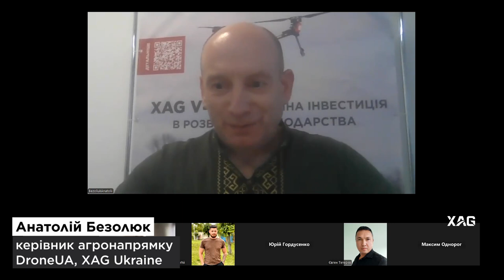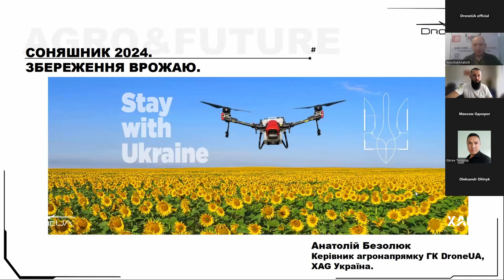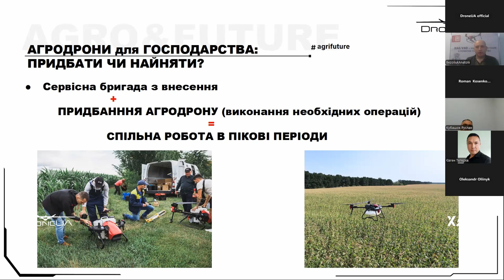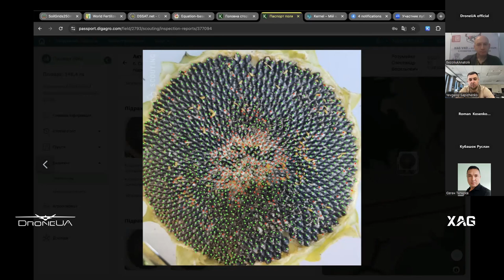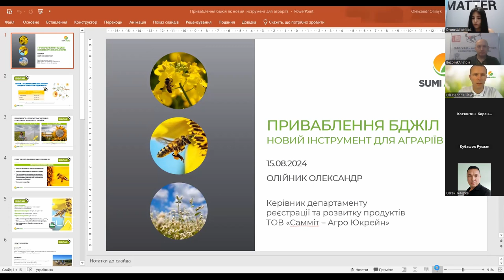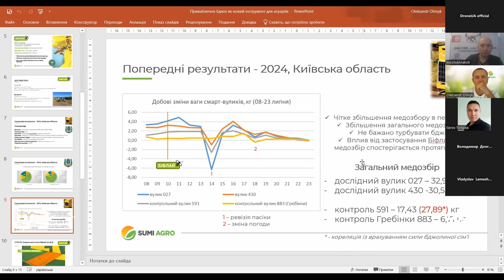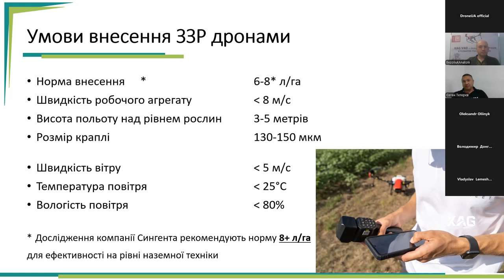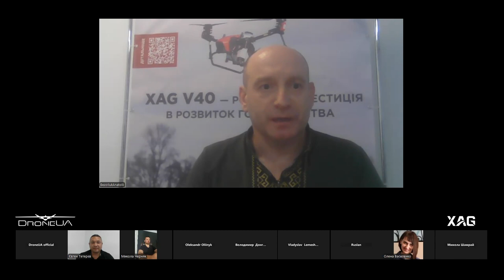Десикація соняшнику 2.0 стратегія лідерства на світовому ринку #3 Open talk with DroneUA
Відкрита бесіда з DroneUA: Десикація соняшнику 2.0 стратегія лідерства на світовому, представники влади, експерти індустрії та власники бізнесу  дослідили економічні й технологічні вигоди від здійснення десикації соняшнику агродронами.

🌻Роман Валерійович Косенко, директор Департаменту агропромислового розвитку Черкаської ОДА, поділився поточними показниками та прогнозами з вирощування культури, а також можливостями з державної підтримки аграріїв.

🌻Анатолій Безолюк, керівник агронапрямку DroneUA, XAG Ukraine розповів про тенденції ринку та виклики з якими зіштовхуються агрохолдинги, а також представив актуальні розрахунки окупності агродронів.

🌻Євгеній Сапіженко, заступник директора агробізнесу з інноваційного та цифрового розвитку Kernel поділився актуальними стратегіями проведення десикації соняшнику в агрохолдингах.

🌻Олександр Олійник, керівник департаменту реєстрації та розвитку продуктів Summit-Agro Ukraine розповів про успішне запилення соняшнику, ріпаку і гречки за допомогою атрактанту, зокрема, результати нашого спільного експерименту.

Відповіді на ці питання ви почуєте в ході обговорення під час онлайн-зустрічі.

Маєте цікаві ідеї для обговорення? Пишіть в коментарях чи в повідомлення в соціальних мережах.